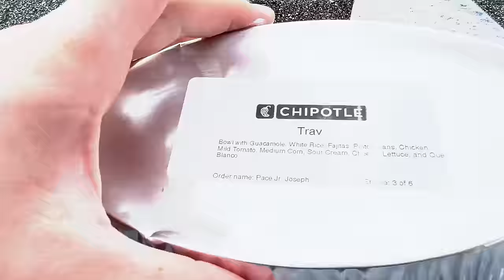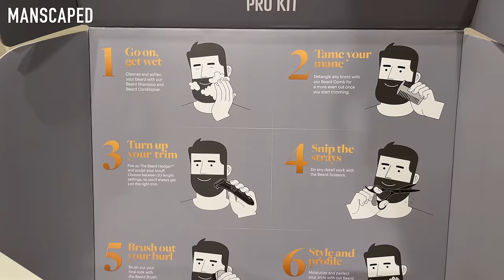My Return To Columbus | Life in The FED EP 15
I returned back to Columbus, Georgia 4 years after my 1st FPHL experience with the River Dragons in 2018/19. The River Dragons home opener, Media Day in Mississippi, game preparation and more. I do new vlogs every Sunday at 10am eastern! :)

Timestamps
00:00 Media Day in Mississippi
00:44 Goalie Skate and Practice
02:05 Road Trip to Columbus, Georgia
03:22 My experience 4 years ago in Columbus
04:11 Worcester
04:25 Warmups in Columbus, Georgia
05:20 5-3 Final
05:37 Kicked me out of the team meal
06:05 Manscaped use code "TRAVSUCKS20" for 20% off and free shipping
06:45 Columbus River Dragon fans are awesome!
07:45 My number 1 fan in Columbus
08:27 Back to Mississippi for our home opener